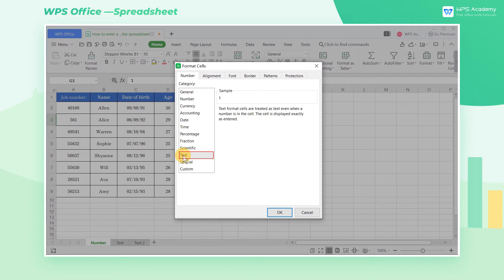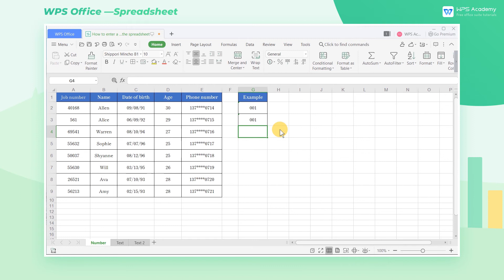[WPS Academy] 1.1.0 Excel: How to enter a number starting with 0 in the Spreadsheet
Hi, glad to see you here. Today we'll learn 'How to enter a number starting with 0 in the Spreadsheet' in WPS Spreadsheet. Follow our Youtube channel, level up your office skills! WPS Office is a free all-in-one office suite which include Writer(Word), Spreadsheet(Excel), Presentation(PPT) and PDF. Tutorials are provided by WPS Academy, WPS Academy is aim at providing both beginning and advanced office tutorial.
Get more updated information, find us through other social media platforms Facebook： Twitter